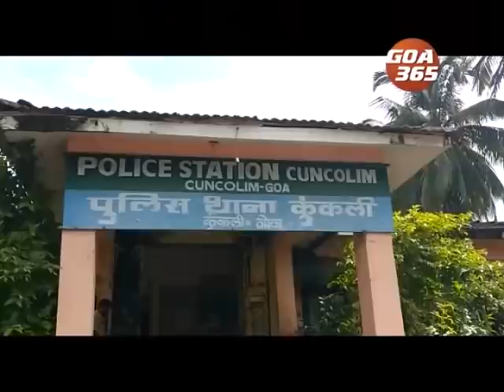Quepem shocked as girl found murdered, boy kills self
A 18-year-old girl was murdered in Khade-Paddi area of Quepem. Her corpse was retrieved from the rivulet near her house. Also a 22-year-old boy was found hanging in Caurem.